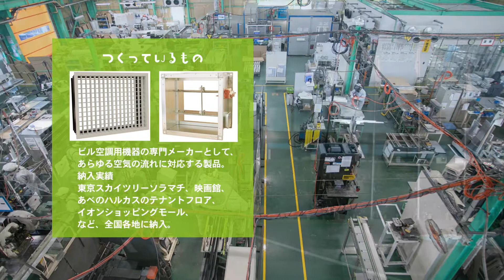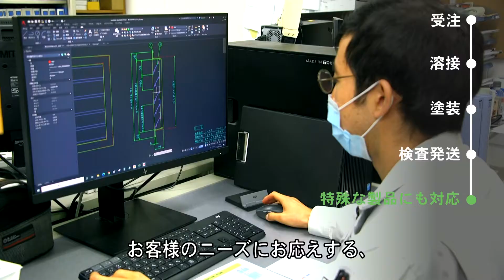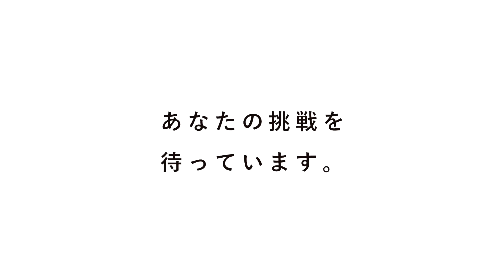【宮城県仙南地域ものづくり仕事図鑑】株式会社アステム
宮城県大河原地方振興事務所では，仙南地域のものづくり企業等の情報を分かりやすく伝えるＰＲ動画を制作しました。
株式会社アステムは，ビル空調用機器の専門メーカーとして，あらゆる空気の流れに対応する製品を製造しています。